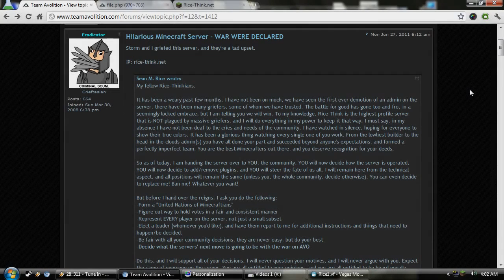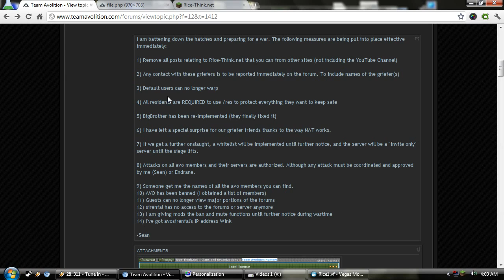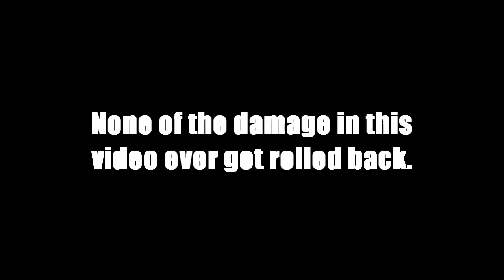Minecraft Griefing - Rice-Think Episode 1 (Original Audio)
"Sean M. Rice, you are a disgrace to Minecraft server admins everywhere.

He declared war against Team Avolition and then tried to get our website taken down. He's so stupid, he put his personal cell phone number in the chat on his server. He's so dumb, his server has a chest in spawn with 64 diamonds that says "NO STEALING!!!" He's so retarded, he didn't protect his own house made of solid gold and diamond blocks. His admins are so bad, we got caught griefing their building and we got them to help us. It's absolutely baffling.

Server: rice-think.net"